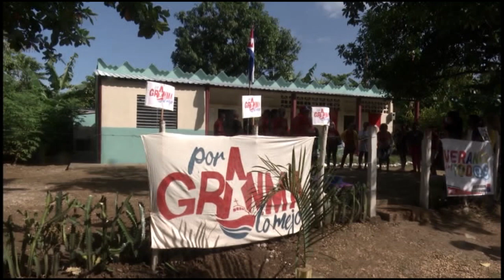Inauguran obras sociales en Bayamo como saludo al 26 de Julio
Varias obras sociales están a disposición de los habitantes de la capital provincial a propósito de las jornadas por la celebración del Día de la Rebeldía Nacional. En sectores tan sensibles como la educación, la salud, el deporte, y otros, los bayameses cuentan con nuevos proyectos para el futuro.